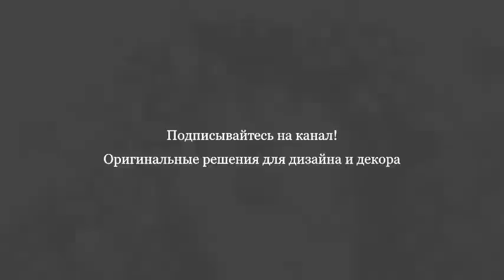КЛЕМАТИСЫ в ландшафтном дизайне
Масса ярких крупных цветков, оттененная сочной зеленью, лавиной укрывающая постройки – так выглядят клематисы в период цветения. Эти декоративные растения сравнительно недавно появились на наших участках. Но они успели завоевать благосклонность цветоводов своей неприхотливостью и великолепными внешними данными.